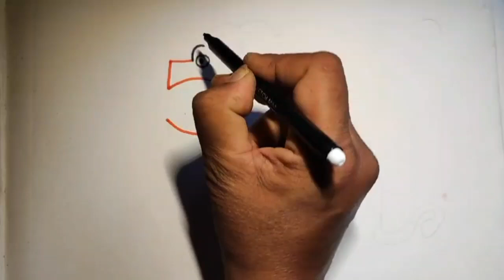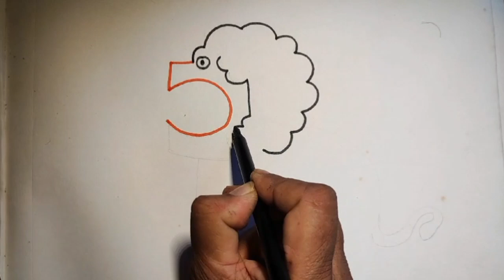How to turn 5 into draw a lion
#5 अंक से शेर बनाना कितना आसान